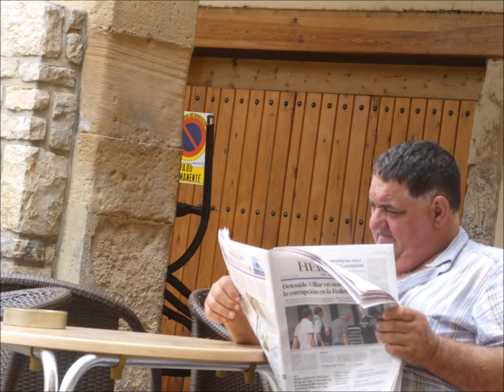Gracias a la vida